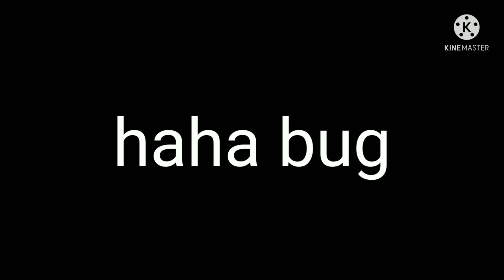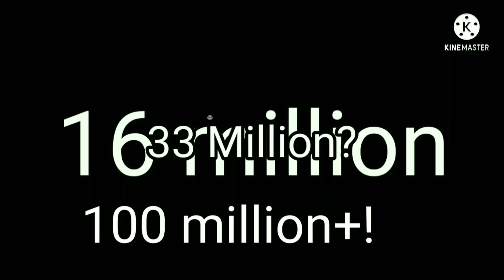WE ARE RIDDING THE ADS! 2Bx speed